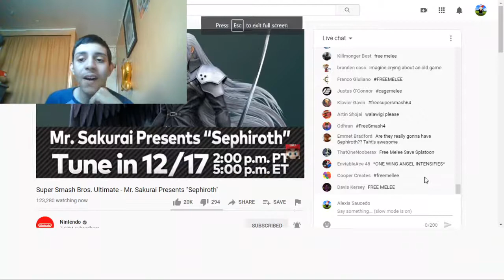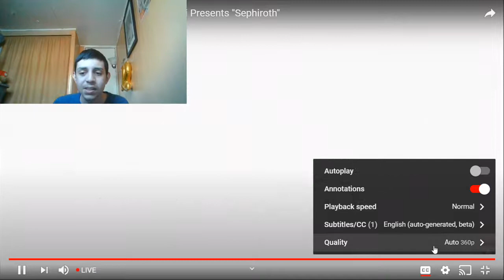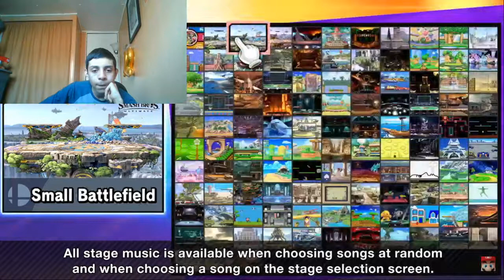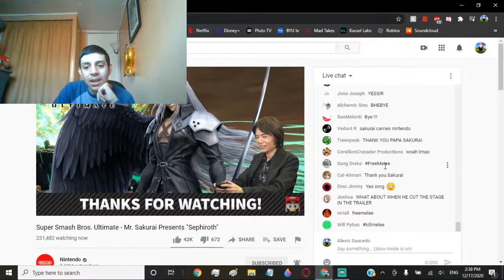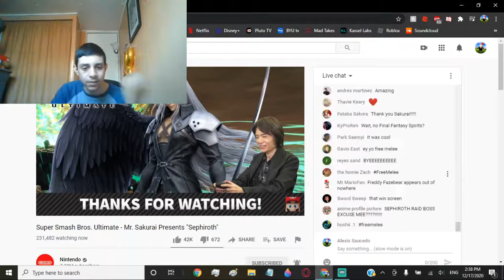Mr. Sakurai Presents "Sephiroth" Reaction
Original Video Title: Alexis Reacts To SSBU Sephiroth

Geno is a mii costume, that's it, nothing else